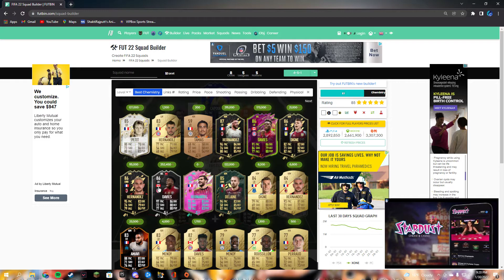Joey Mom L